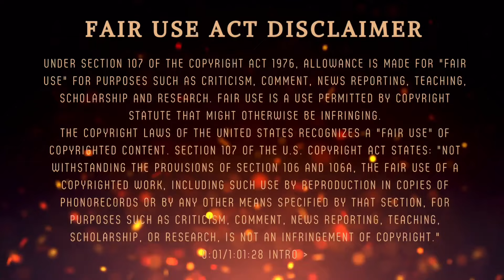Discord in the Discord - Ya can't trust no one around here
Well this one is a long story. Some time ago there was a subscriber named   army strong aka waffle fries, etc she was a problematic subscriber to bomb nation in 2023.

This subscriber not only hit on toys in the attic, but also to our beloved, Angie, Brooks. Bomb noticed all the fuck shit this subscriber was doing and asked her to leave her chat and never come back to protect her group of people.

@Devious11 despite all the warnings, decided to take her under her wing. She played as though she was Devious' cousin so no one would question her and it would give her a cloak of protection. So she integrated into the Jenny Jen Jen crowd.

if you’ve ever been in a discord, you know people try fuck shit all the time in there.  @FLAVA512 noticed something strange in her discord yesterday. She went live and questioned the subscriber and Devious about it. The subscriber left the chat while devious was taking the brunt of flava's mouth.

Devious told a story that the subscriber gave her, which was a load of baloney, and she fell for it. Everything came together that night in Flavas Livestream on 3/18/24 and she had some choice words for bomb and bomb nation.

@JenniJenJen decided to stick her two cents in after bomb responded which she wholeheartedly had the right to do as they spoke on her and her followers.

This video will explain everything and documents this night. Enjoy.